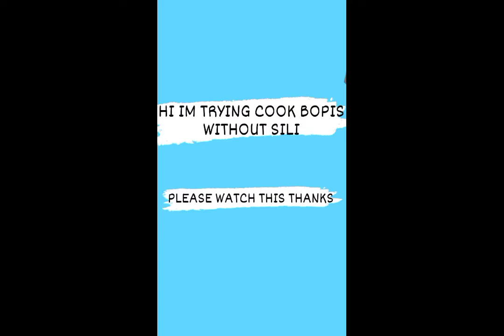Bopis low budget recipe